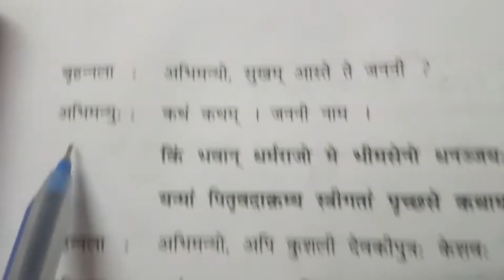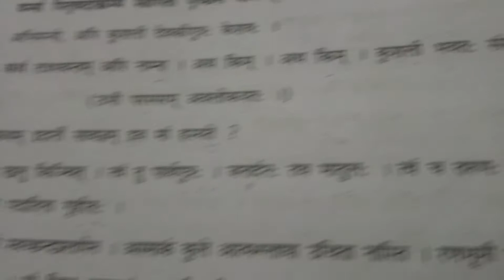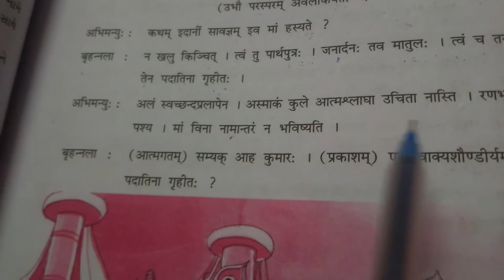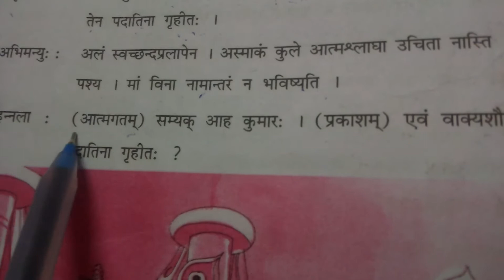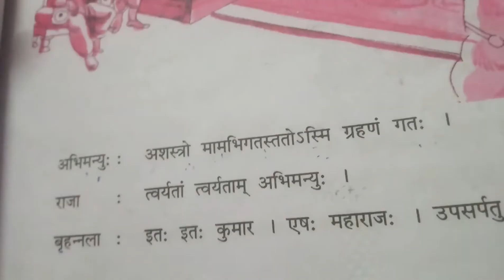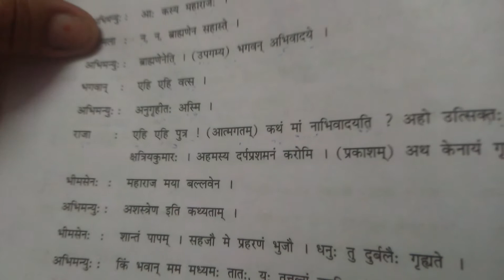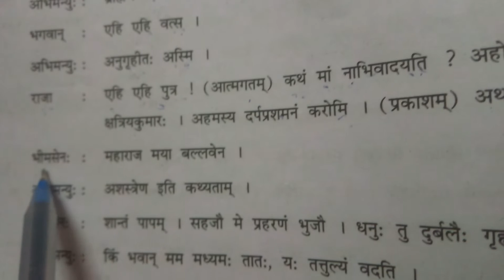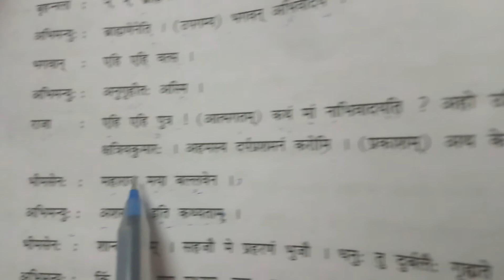std ૯ સંસ્કૃત ch ૧૩ દિસ્ટયા ગોગ્રહણમ સ્વંતમ part(૨)